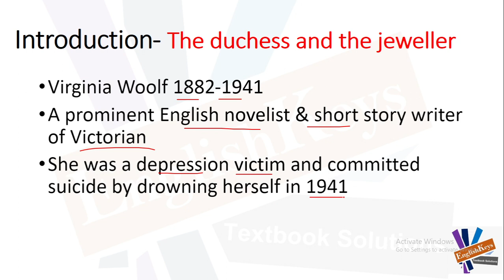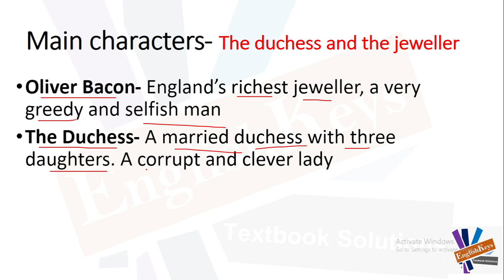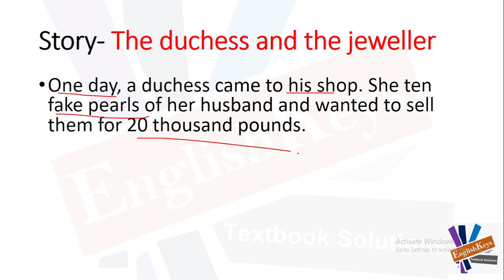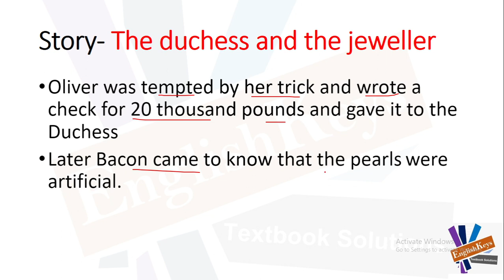The Duchess and the Jewller by Virginia Woolf | BA Part 01 English | 3rd Year English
Dear Students,
Here is the list of other short stories that you might be interested in.

If you are a poetry lover, this is for you.

Improve your grammar, spoken, written English by attending our free courses, by visiting the given link.